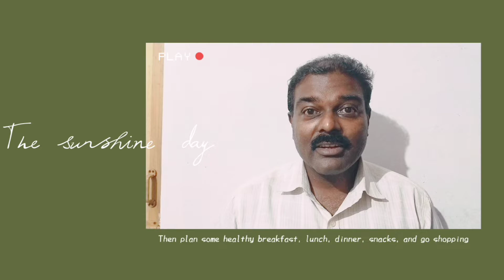Gastronomy hustle Diwali wishes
Diwali wishes to all